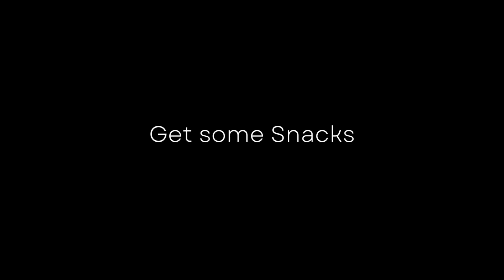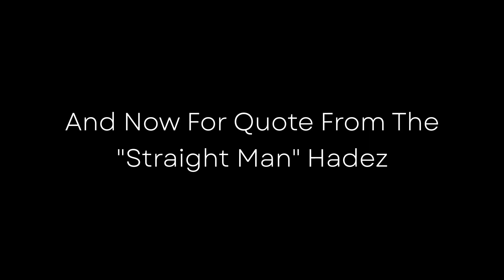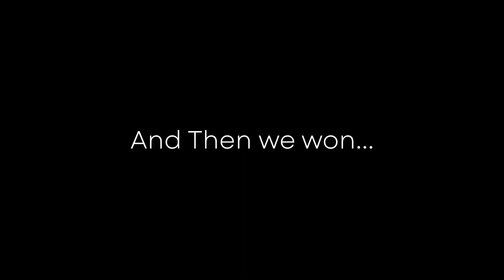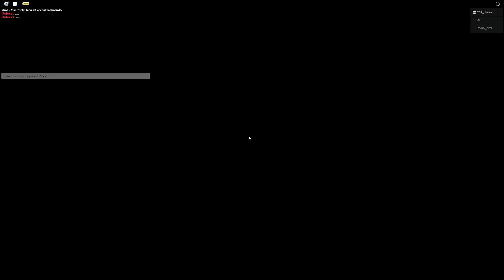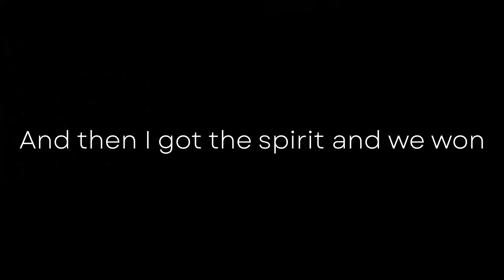Mimic But Outrageously Bad Pickup Lines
Replaying mimic w hadez who has never played mimic when he decides to just start doing bad pick up lines.
Discord Tag Kip Thunderwolf#6948